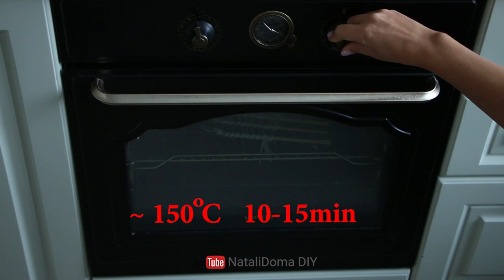Такая милая игрушка без вязания! Очаровательные медузы из ниток / Charming jellyfish of yarn DIY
Мастер-класс: Как сделать милых медузок из пряжи своими руками.
Для изготовления я использовала акриловые нитки и бусины.
Если вы не знаете что можно сделать из ниток, эта пушистая игрушка станет отличной идеей.
Поделки с детьми, летние поделки и игрушки из помпонов.

DIY: How to make cute jellyfish of yarn.
I used acrylic threads and beads to make them.
This yarn toy will be a great idea for DIY with children.
If you don't know what can be made from yarn, this fluffy toy will be a great idea.
Summer crafts and pompom toys.